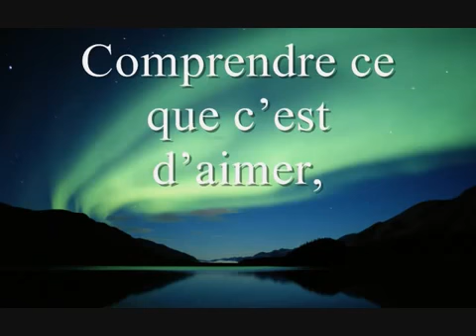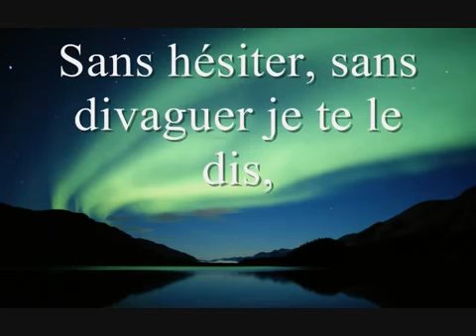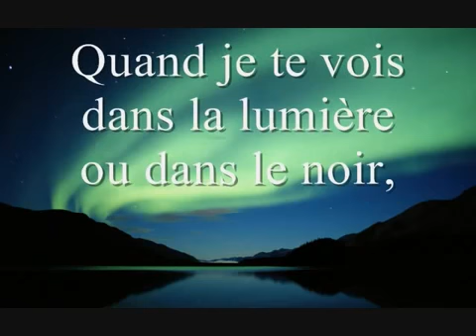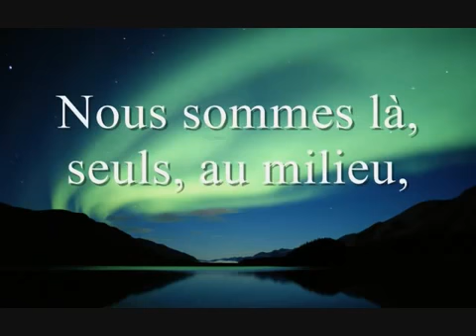Poème d'amour Si tu savais à quel point je t'aime